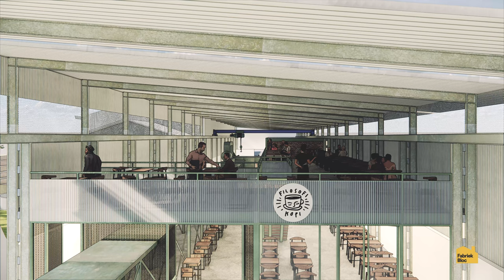Rancak Bana! Ruang Kreatif Fabriek Bloc di Tabing, Padang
Bekas pabrik seng legendaris, Polyguna Nusantara, di Jl Prof. Hamka KM 9,5, Kota Padang, bakal disulap menjadi ruang kreatif publik tahun ini juga.

Nantinya, di bekas pabrik yang memiliki total luas area lebih dari 1,1 hektare, akan berdiri Fabriek Bloc, sebuah ruang kreatif publik terbaru persembahan M Bloc Group (PT Radar Ruang Riang).